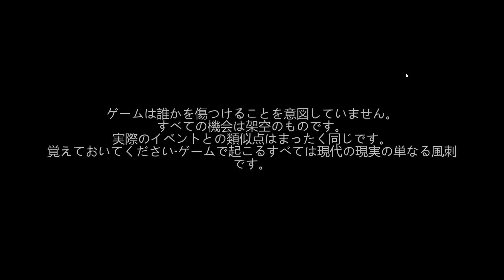【ヤバい新作】ジョ〇ノになってコ〇ナウ〇ルスからバトロワする史上最悪のゲーム【ソバルト】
バトロワが気になってプレイしちまった...
ゲーム名はロゴから調べてください（諸事情）

◆コメント

　作者曰く、貶す内容ではなく、風刺らしいです。

覚悟の準備をしといてください！

P.S　必ず某ウイ〇ス名には伏字で！！！

◆メンバー
・ソバルト
◆編集
・でんでん

【使用素材】
◆いらすとや